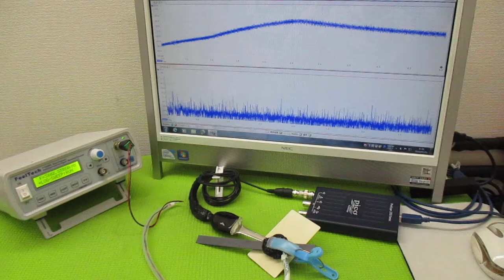オリジナル製品：超音波発振プローブを利用した超音波制御技術 ultrasonic-labo